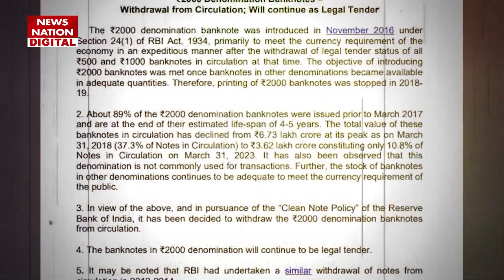Kanpur News : 2000 हजार के नोट के चलन बंद होने को लेकर यूपी की जनता ने कह दी ये बात ! | RBI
News State Apps डाउनलोड करें:
Download Android and iOS Apps for more updates: